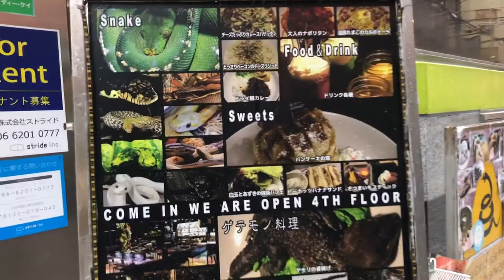We Went to a Snake Cafe in Osaka!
There was a giant turtle roaming around the ground in a diaper! Unfortunately, I was so intrigued by him, I didn't get him on camera.